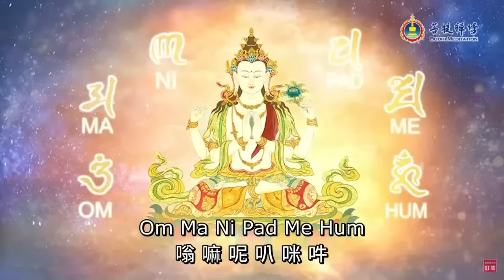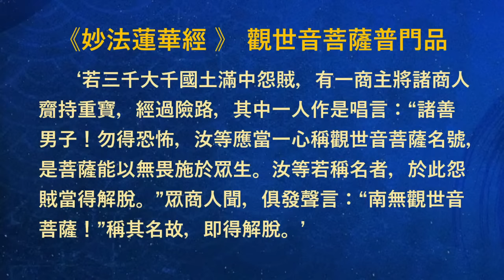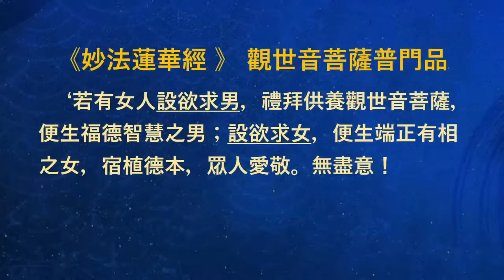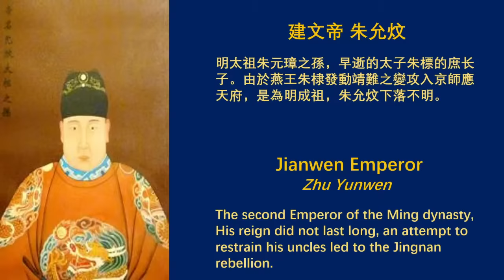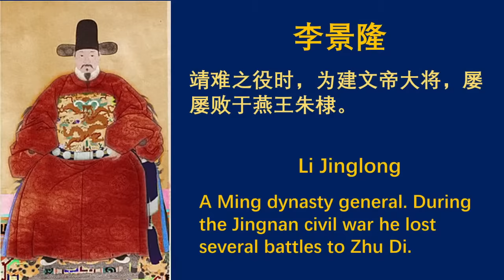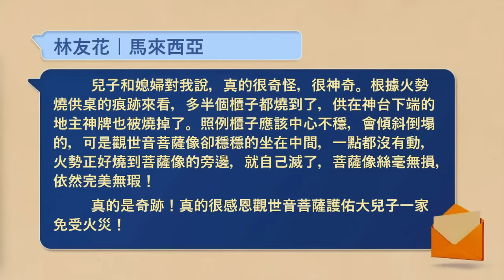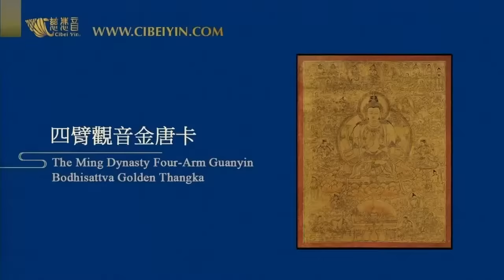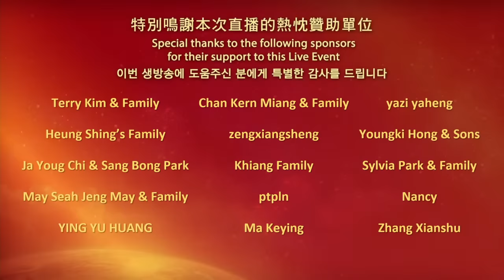聞聲救苦 消災滅難 吉祥護佑 | 觀世音菩薩 | 直播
大慈大悲觀世音菩薩！法力無邊，聞聲救苦！分身無數，救苦救難！無數人曾經得到救度，凡有所求，必有感應！

在觀世音菩薩成道日來臨時，我們真誠頂禮供養觀世音菩薩，能使我們迅速消災滅難，離苦得樂！

00:00:00 聞聲救苦 消災滅難 吉祥護佑 | 觀世音菩薩 | 直播

◎ 金菩提宗師開示
0:01:11 觀世音菩薩是神還是人？
0:05:28 觀世音菩薩的神力與形象
0:12:40 佛界中觀世音菩薩的地位
0:16:48 觀世音菩薩修行法門：耳根圓通
0:27:05 望聞問切：中醫「聽」的學問
0:34:16 佛與菩薩有何不同？

◎觀世音菩薩利益眾生的願望
0:38:39 法華經：第25品
0:40:22 菩薩救度眾生：救七難
0:50:28 菩薩救度眾生：解三毒
0:52:09 菩薩救度眾生：應二求
0:54:32 供養菩薩、誦念聖號的功德
0:55:17 菩薩有幾種化身？

【觀音菩薩有求必應 祈福燈】
0:58:17 在殊勝之日點燈與菩薩相應
 求富貴吉祥、消災解難
 祈福截止日期：2023/8/15

◎觀世音菩薩感應故事
1:04:45 明成祖朱棣得觀世音菩薩護佑
1:19:44 歷史故事：白溝河之戰
1:25:30 歷史故事：靈璧之戰

◎網友菩薩感應故事
1:39:18 菩薩幫我度過劫難
1:45:30 海難生還
1:51:48 菩薩救火
1:59:36 師父拍攝：觀世音菩薩顯聖像

◎ 2023觀音季超級大優惠
供奉觀音，迎吉祥平安
活動期間：7/23-8/31